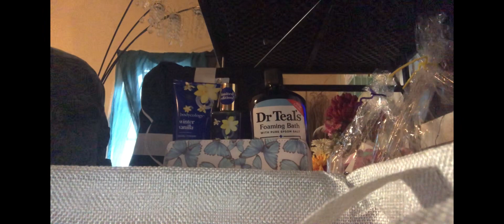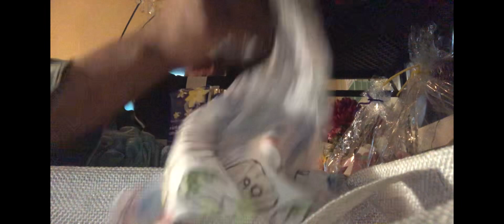How To Create A SIMPLE GIFT BASKET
Hello I will be creating a quick but simple Mother’s Day or any occasion gift basket! All items can be find at your local shopping store’s! Thank you so much for your Support ❤️ working on my editing skills 😂😂